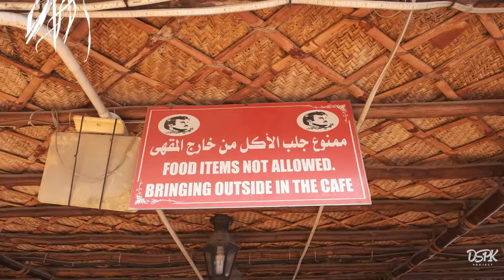Nongkrong di Kafe Paling Rame di Emperan Jalan Doha | Kulineran di Qatar: Part 6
Datang Senang Pulang Kenyang!

Video terakhir dari jalan-jalan sambil kulineran di Doha, Qatar, kira-kira aku makan apa saja ya?

Kali ini, Lutfi mengajakku untuk nongkrong sambil ngemil di kafe paling rame yang ada di pinggir pantai reklamasi Doha, sebuah kafe yang sudah menarik perhatianku ketika pertama kali tiba di Doha karena terlihat ramai dengan banyaknya warga lokal yang menikmati sajian yang ada di dalamnya.

Namun, sebenarnya seperti apa sih sajian di Halul Cafe ini?

Mungkin aku kurang beruntung karena datang di jam sarapan menjelang siang, karena ternyata kafe ini ramai pada sore hari menjelang malam. Menu yang disajikan saat itupun hanya ada Shisha, Paratha Egg & Cheese, serta Basic Burger, ya walaupun secara rasa enak.

Namun ternyata yang membuat kafe ini populer bukan sekadar makanannya melainkan vibe kafe ini yang membuat orang lokal betah nongkrong berlama-lama di dalamnya sambil bermain game tanpa melibatkan perjudian.

Kalau kebetulan kamu ke Doha, bolehlah mampir ke kafe paling ramai ini!

Halul Cafe
Seafood Market
Al Corniche Street
Doha Qatar